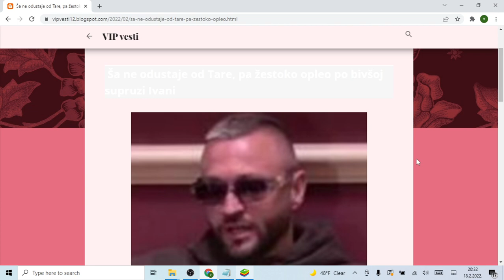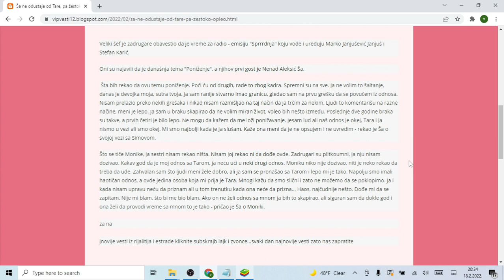Ša ne odustaje od Tare, pa žestoko opleo po bivšoj supruzi Ivani